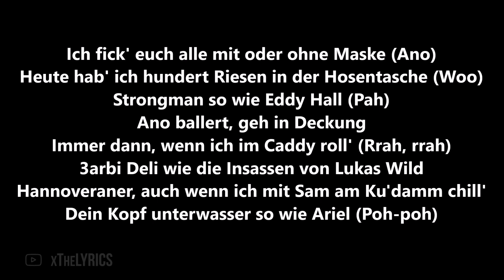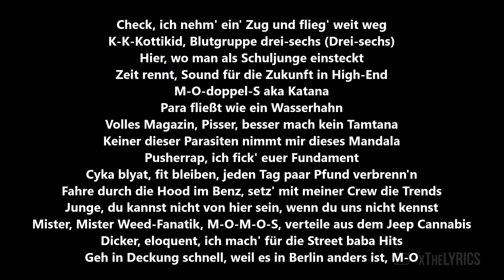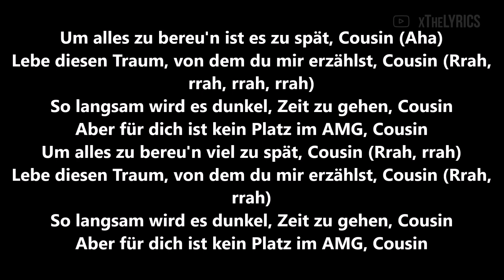ANONYM feat. MOSH36 - QZENG [Lyrics]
„ULTIMATE“ erscheint am 15.05.20 ! Bestellt euch jetzt die limitierte Fan Box!

Song: ANONYM feat. MOSH36 - QZENG [Lyrics]